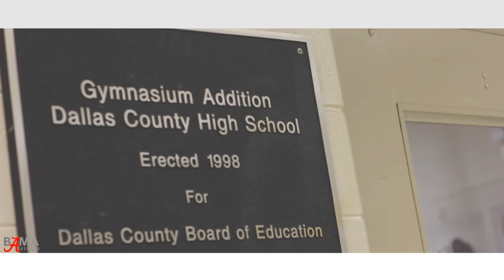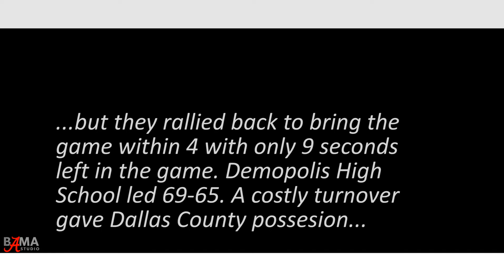Coach Moore 500th Career win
Dallas County High School battles one of its area rivals, Demopolis High School, in this Thriller! Coach Willie F. Moore was recognized this week for reaching 500 wins as a high school coach. Bama Studio was there to capture it.
*Video and Audio contained in this video is for promotional use only*